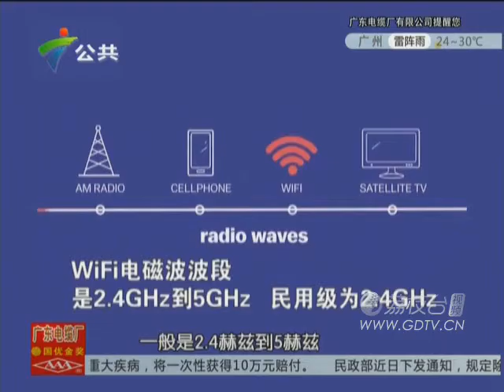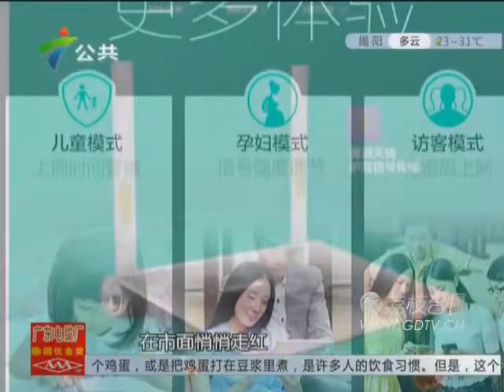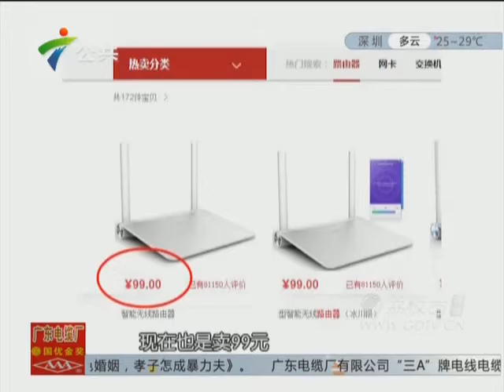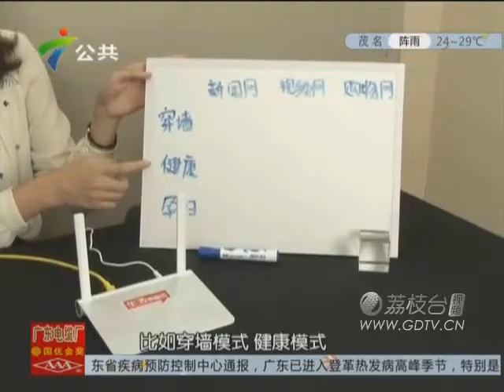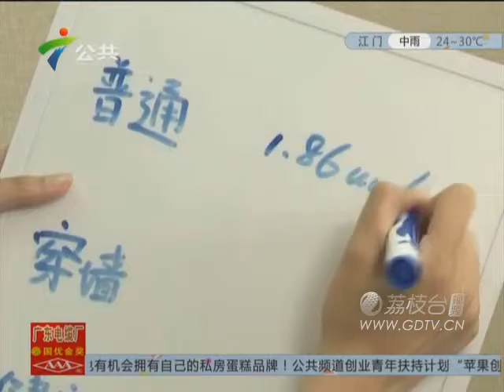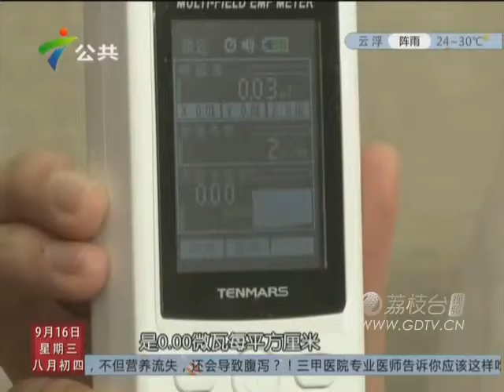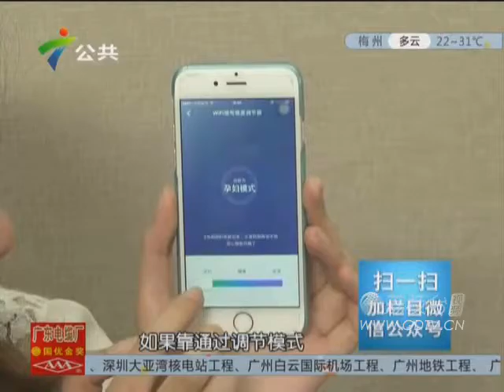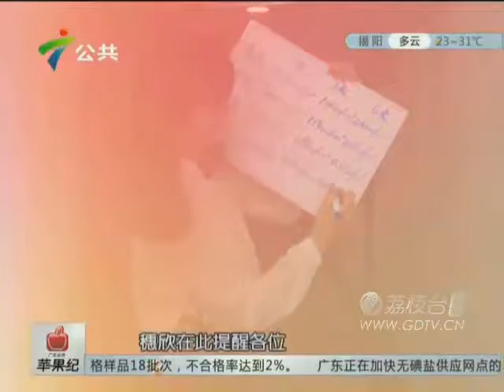20150916WiFi辐射会影响孕妇吗